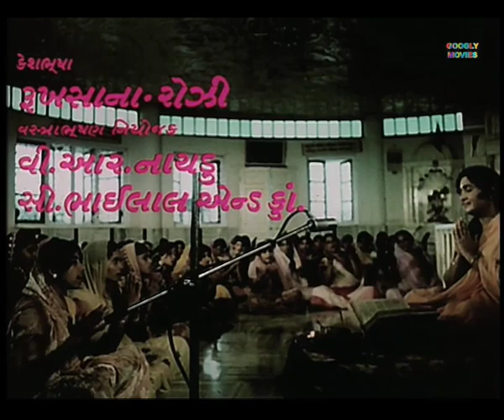શ્રી કૃષ્ણ શરણમ મમઃ | Shree Krishna Sharnam Mamah | Gujarati Movie | Rajni Sharma, Jayshree Gadhkar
STAR CAST: Rajni Sharma, Jayshri Gadkar, Sachin, Bahvna Bhatt
LYRICS: Kanti Rathod
SINGER: Asha Bhosle, Usha Mangeshkar, Mahendra Kapoor
PRODUCED BY : Chandrakant
DIRECTED BY: Chandrakant
WRITTEN BY: Harin Mehta
FILM BANNER: JOY FILMS
LANGUAGE: Gujarati
YEAR:1977

Thanks.